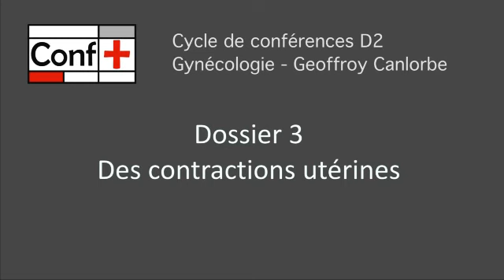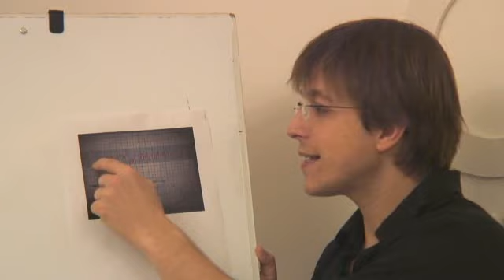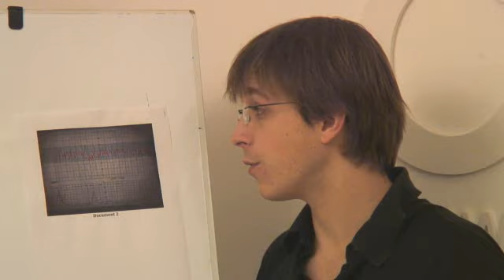DFASM1 - Gynécologie obstétrique - Dossier 3 - Les contractions utérines [Conférence]